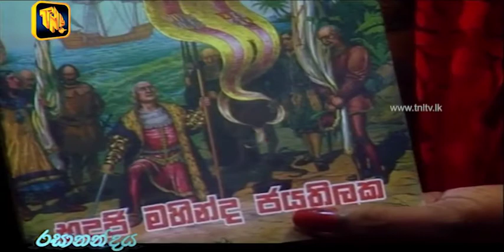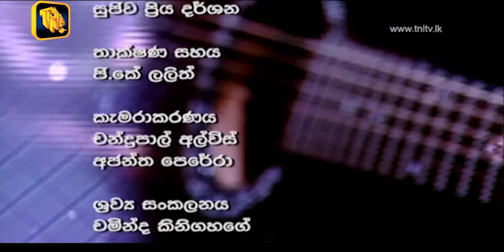TNL Tv Rasanandaya Program 2017/11/22 (Bhadraji Mahinda Jayatilaka)